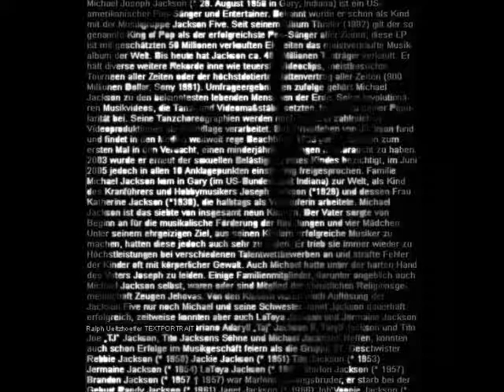Charles Hamilton - Anyone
Mic Check The L Word 3